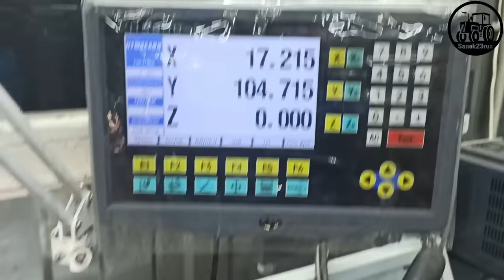полуось для МТ без сварки (как нарезать шлицы на токарном станке)